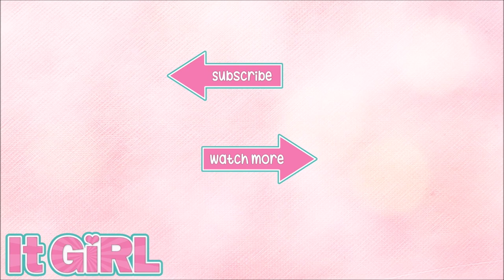Clifford The Big Red Dog - Buy Or Rent It Now On Digital!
In this episode, Roxy interviews Julie and Kate from Assistance Dogs Australia to celebrate the home release of Clifford The Big Red Dog - Buy or Rent it Now on Digital!